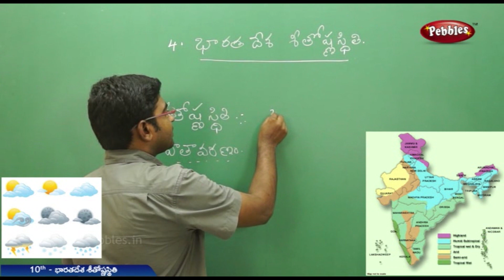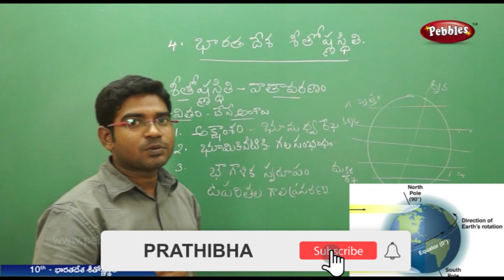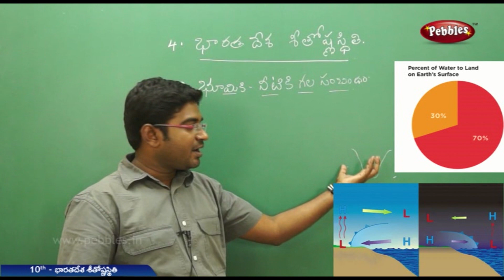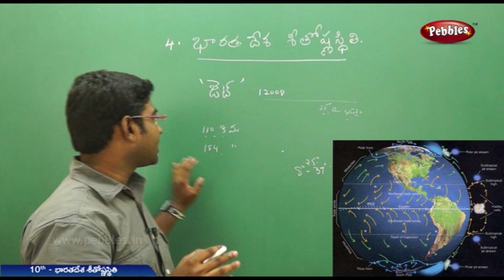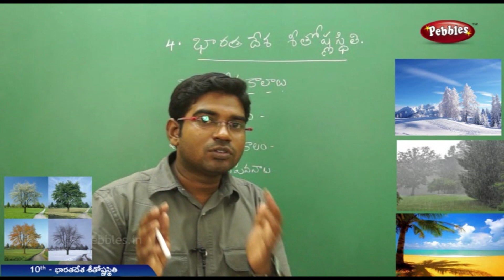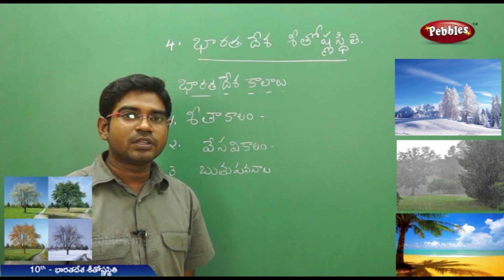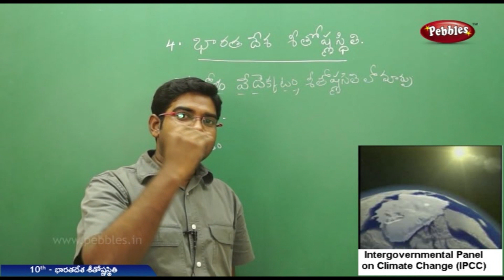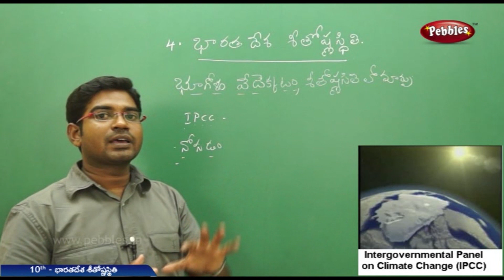భారతదేశ శీతోష్ణస్థితి | Climate of India | Class 10 | Social Studies | AP&TS syllabus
A tropical rainy climate governs regions experiencing persistent warm or high temperatures, which normally do not fall below 18 °C (64 °F). India hosts two climatic subtypes- tropical monsoon climate, tropical wet and dry climate that fall under this group. ... 2) In India a tropical wet and dry climate is more common.

ఉష్ణమండల వర్షపు వాతావరణం నిరంతర వెచ్చని లేదా అధిక ఉష్ణోగ్రతను ఎదుర్కొంటున్న ప్రాంతాలను నియంత్రిస్తుంది, ఇవి సాధారణంగా 18 ° C (64 ° F) కంటే తగ్గవు. భారతదేశం రెండు వాతావరణ ఉప రకాలను కలిగి ఉంది- ఉష్ణమండల రుతుపవనాల వాతావరణం, ఉష్ణమండల తడి మరియు పొడి వాతావరణం ఈ సమూహం క్రిందకు వస్తాయి. ... 2) భారతదేశంలో ఉష్ణమండల తడి మరియు పొడి వాతావరణం ఎక్కువగా కనిపిస్తుంది.